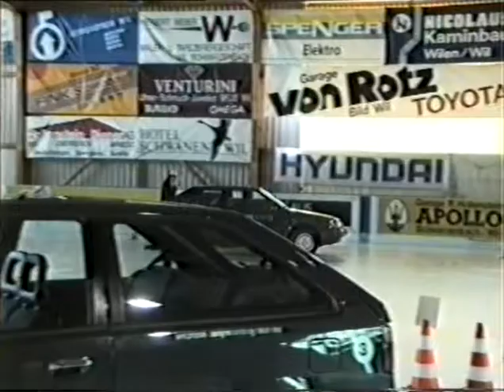Eisslalom Wil SG im Jahr 1991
1991 fand in der Eishalle in Wil SG (Schweiz) ein sogenannter Eisslalom statt. Es ging darum mit einem Auto einen Parcours auf einem Eishockey Feld ab zu fahren und nach Möglichkeit keine Tore zu verschieben. Leichter gemacht als getan.